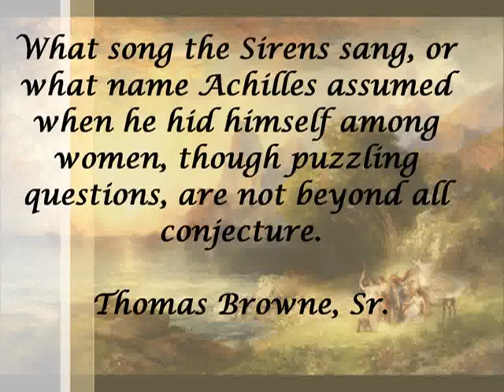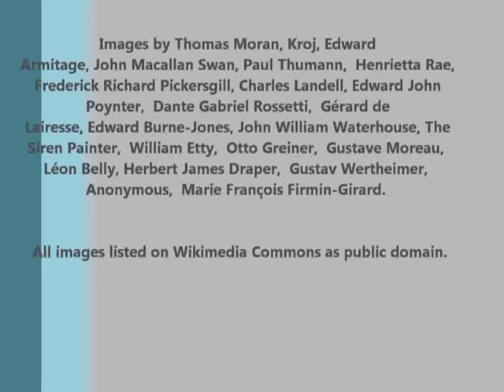What song the Sirens sang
"What song the Sirens sang, or what name Achilles assumed when he hid himself among women, though puzzling questions, are not beyond all conjecture."  Sir Thomas Browne

What song the Sirens sang is a software-generated video and sound file using a juxtaposition of computer-generated music and nature sounds and works of graphic art to present an interpretation of the Sirens' song from Odyssey 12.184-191.

The meter of the vocal melody follows the verse meter of the hexameters in the original Greek, and the musical intervals employed approximate the pitch-intervals of Homeric Greek in so far as these are understood.  But the piece does not claim to reproduce what Homer’s Greek sounded like; it is instead an attempt to use some aspects of Homer’s utterance as an inspiration to create an Odyssean dream-world which will resonate with a modern audience.

Artists of the images, which are all classified as public domain on Wikimedia Commons, are listed at the end of the videos.

Please note that although this video uses public domain images, the music and the video as a whole are copyright by Jon Corelis.

                                                                                 Jon Corelis

By Jon_Corelis

For this month’s readers’ art project Public Relations and Marketing at the Gallery of Russian Art and Design Ella Rothenstein invites you to share your artwork on the theme of juxtaposition.